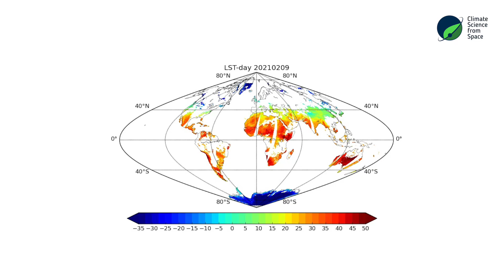LSA SAF Satellite Application Facility on Land Surface Analysis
The LSA SAF (Satellite Application Facility on Land Surface Analysis) is part of the distributed EUMETSAT (European Organization for the Exploitation of Meteorological Satellites) Application Ground Segment. It is focused on the development and processing of satellite products that characterize the continental surfaces, such as radiation products, vegetation, evapotranspiration and wild fires.
Applications:
• Agrometeorology
• Climate Studies
• Forestry & Wild Fires
• Natural Hazards
• Operational Meteorology
• Renewable Energy
The aim of the LSA SAF is to take full advantage of remotely sensed data on land, land-atmosphere interactions and biosphere applications.

Climate Science from Space Conference will address topics of major relevance to the Societal Challenge ClimateAction​. It aims to help building bridges linking space and climate ecosystems, and to contribute to the European Green Deal and to a transition towards greener and climate resilient society and economy.

Establishing the right synergies between space technologies, Climate Action and Environment, research, innovation and industry, is the gateway for other new areas of innovation contributing to a green economy and greener planet.